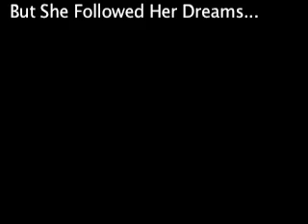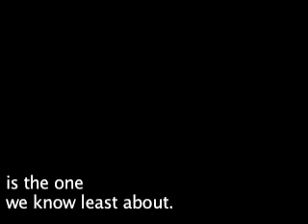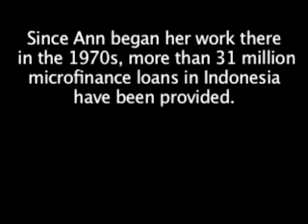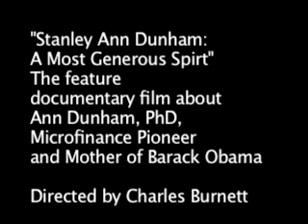Stanley Ann Dunham: A Most Generous Spirit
The first feature length documentary film on Stanley Ann Dunham, scholar, anthropologist, pioneer in microfinancing and mother of Barack Obama.
for more information.